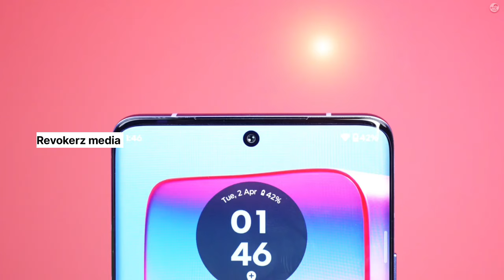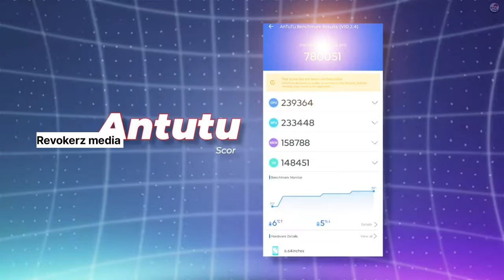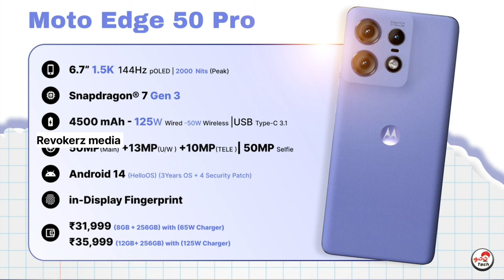Moto Edge 50 Pro Unboxing and Review Malayalam | Moto Edge 50 Pro Specifications | Revokerz media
Moto Edge 50 Pro Unboxing and Review Malayalam | Moto Edge 50 Pro Full specifications | Revokerz media

revokerz media
Revokerz vlog
Moto Edge 50 Pro
Motorola
Moto Edge 50 Pro Unboxing Malayalam
Moto Edge 50 Pro Full specifications and Review Malayalam

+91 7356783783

mic used
KDM